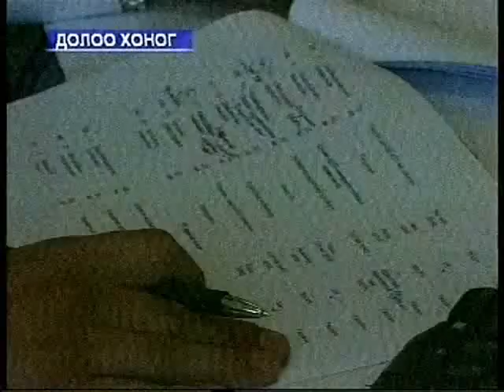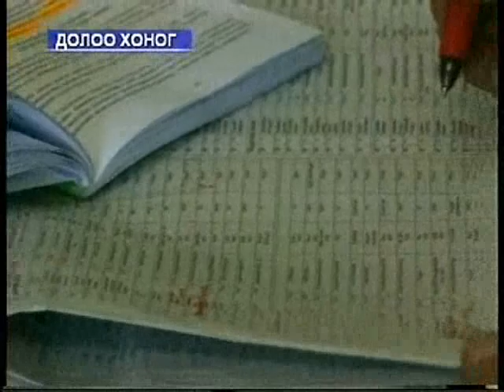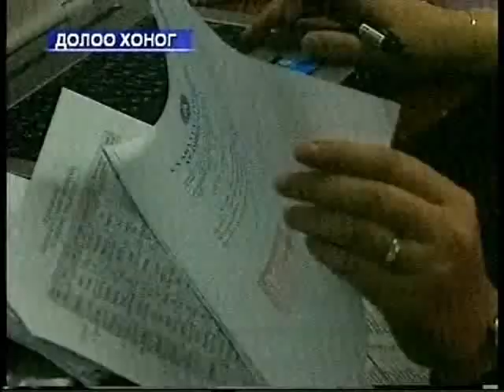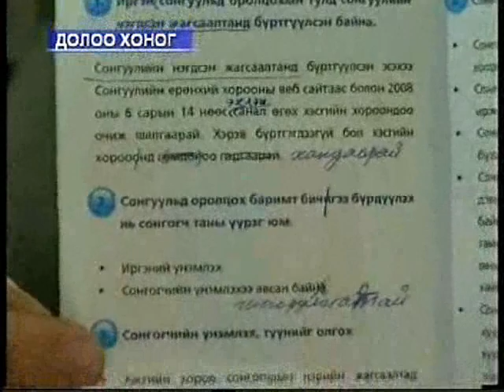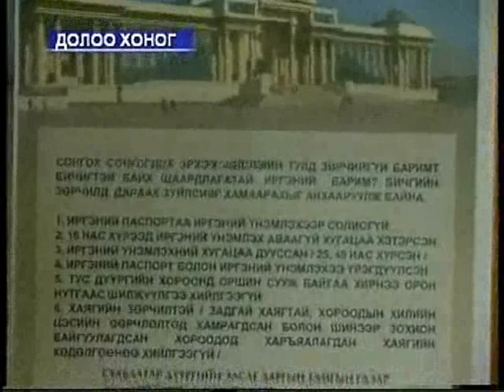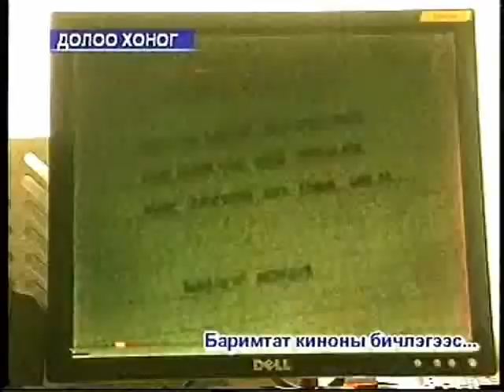7honog 6-8(1)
MgLvideo